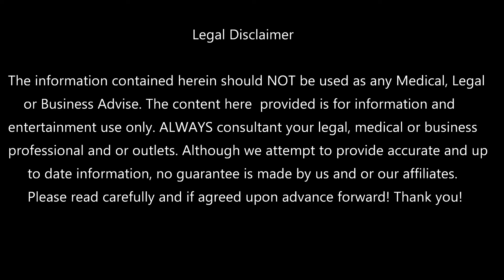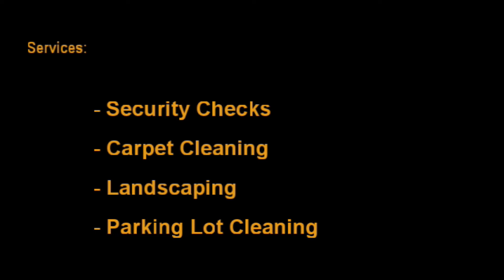ORT Interview Braden Bennett Law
DJ Orale interviews Paralegal Mr. Mike Moore from the Law Office of Braden Bennett